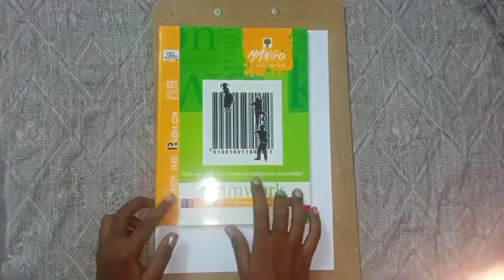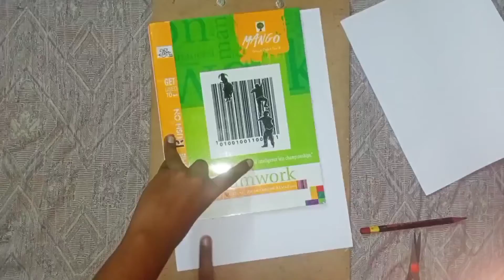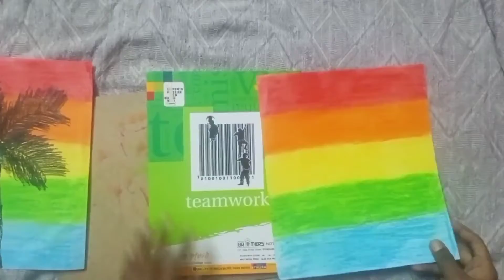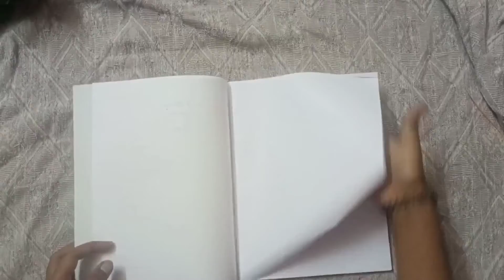oil pastel Drawing and note Decoration